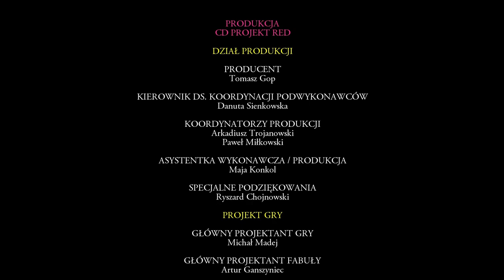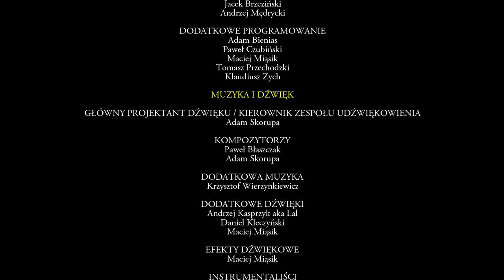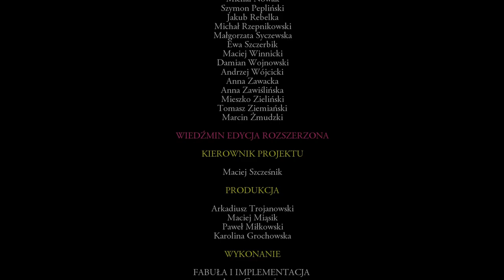Zagrajmy w Wiedźmin 1: Powrót Białego Wilka - odc.46 - Jakub de Aldersberg KONIEC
Witam na czterdziestym szóstym ostatnim odcinku Wiedźmina z 2007 roku od CD Projekt Red z modyfikacją Powrót Białego Wilka. Nasza przygoda z niezwykle klimatyczną pierwszą odsłoną przygód Wiedźmina dobiega końca.  Konfrontujemy się z samym Wielkim Mistrzem Zakonu Płonącej Róży - Jakubem de Aldersberg i odkrywamy lub nie jego tajemnicę. Miłego oglądania.